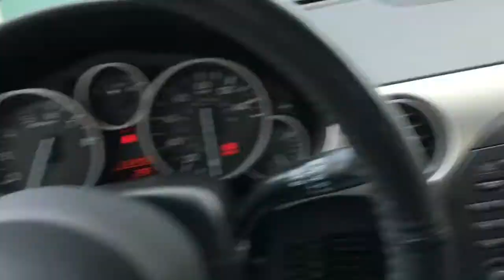2010 Miata - #7 - My car got hit by a rottweiler #3. I got my car back (But its got to go back..)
Did you ever hear the old saying; "But wait, theres more!"
Well, I went to lower my window, and found the "more" part. ;-\
Apologies to 805Roadking, ShawnMrFixitLee, and BcTruck, I lost their comments when I dumped the old video.